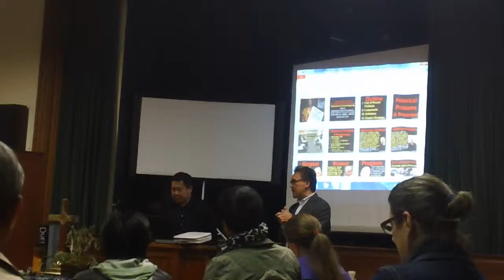MAH00025 International Human Rights, Conflict Transformation & Peacebuilding Rey Ty Q&A